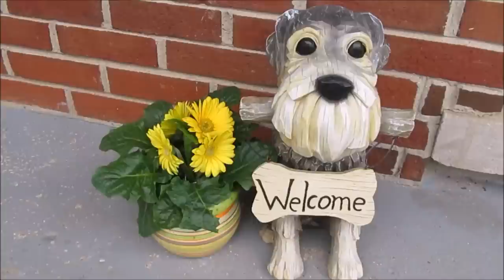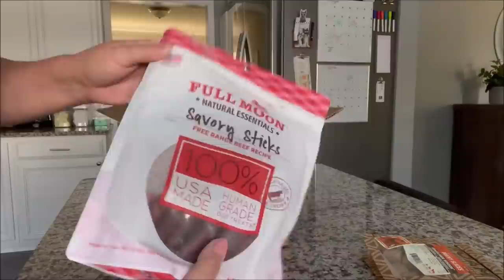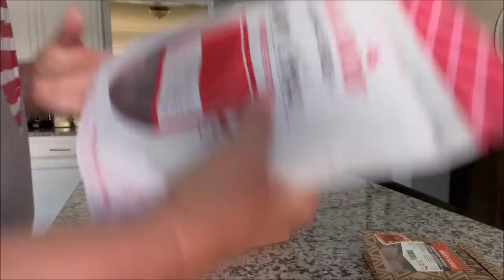Life With 7 Schnauzers | Marley Update